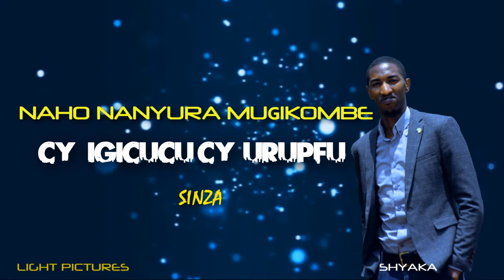UMWUNGERI BY SHYAKA Patrick [[Official video lyrics]]